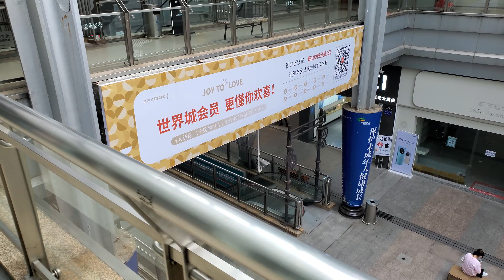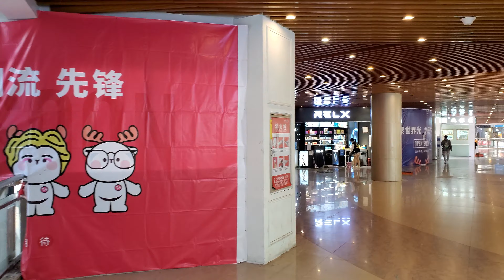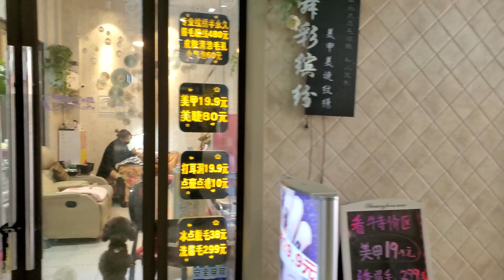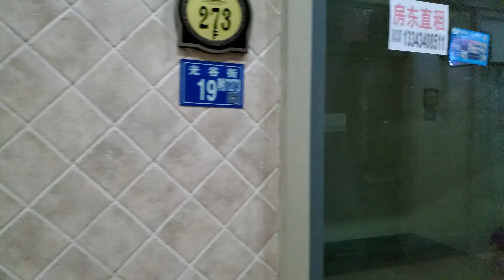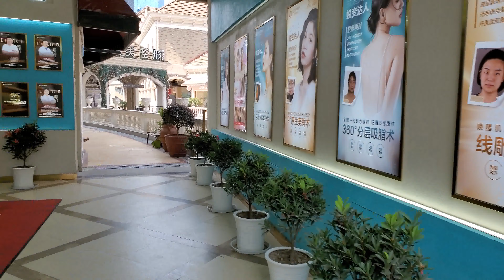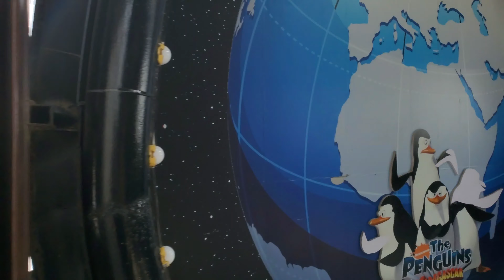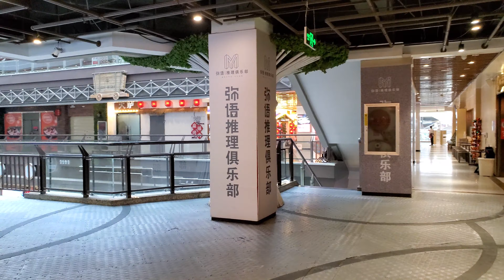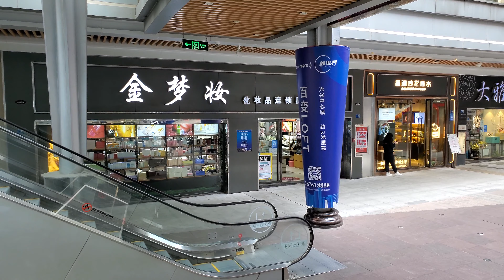武汉光谷广场、世界城、步行街、风情街 | Walking in wuhan | China City Ambience | 4K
世界城光谷步行街位于湖北省武汉市，全长1350米，占地609亩，总建筑规模达160.23万平方米，是复合了高档写字楼、高档购物中心、高档公寓、商业步行街区以及高档住宅 “五位一体”的大型城市中心建筑群。其中商业59.23万平方米、住宅71万平方米，另有地下停车场30万平方米.

▶拍摄时间：2022/03/05 12/46/33